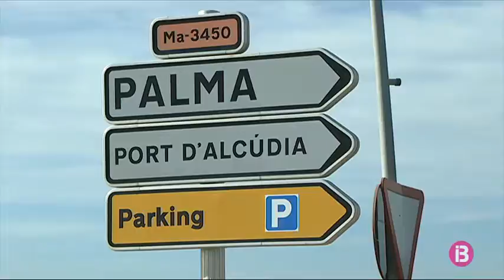Hi ha propietaris que encara no han cobrat les expropiacions per fer la ronda de sa Pobla